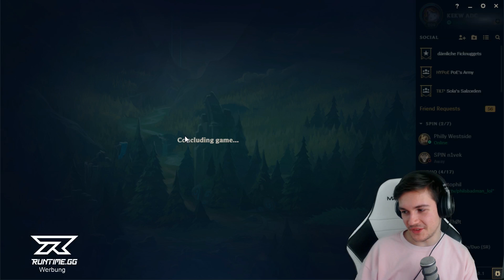Die Heimerdinger Bot Legende! - STREAM HIGHLIGHTS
it's DONGER TIME

*=ref-link